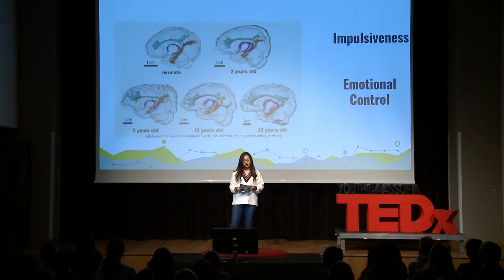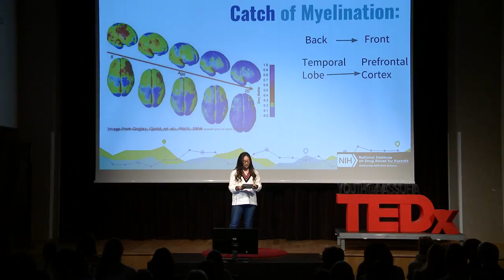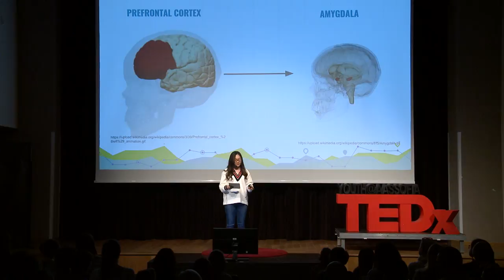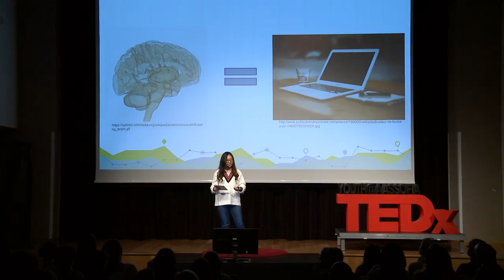Proof that the Teenage Brain Actually Works | Jimin Han | TEDxYouth@AASSofia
Jimin "Christine" Han was born in South Korea, to an all Korean family. She has lived in multiple countries and currently resides in Sofia, Bulgaria. Christine is fluent in Korean and English and, as a teenager, is interested in neurology. She's personally affected by societal expectations of the adolescent brain activity. She hopes to change people's misconceptions about the impulsiveness of teenaged behavior. "Proof that the Teenage Brain Actually Works" - Jimin "Christine" Han was born in South Korea, to an all Korean family. She has lived in multiple countries and currently resides in Sofia, Bulgaria. Christine is fluent in Korean and English and, as a teenager, is interested in neurology. She's personally affected by societal expectations of the adolescent brain activity. She hopes to change people's misconceptions about the impulsiveness of teenaged behavior. This talk was given at a TEDx event using the TED conference format but independently organized by a local community.